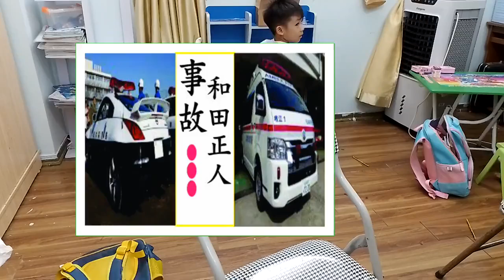和田正人の現在！今現在の様子がヤバすぎる#1118